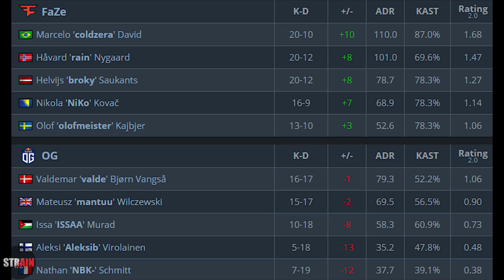EPIC MATCH - OG vs FaZe Highlights * Dust2 - ESL Pro League Season 11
OG vs FaZe Highlights * Dust2 - ESL Pro League Season 11